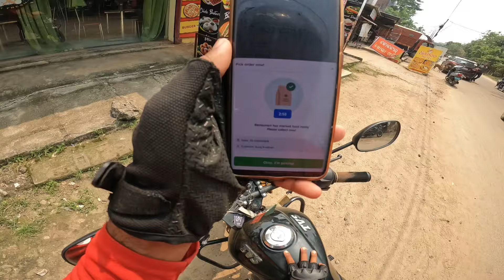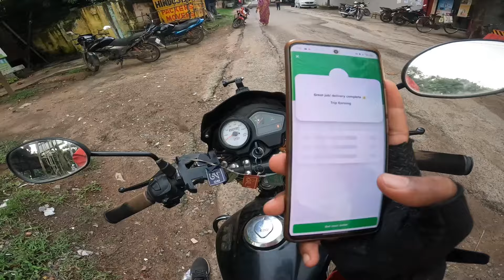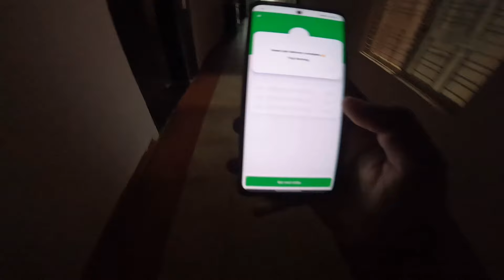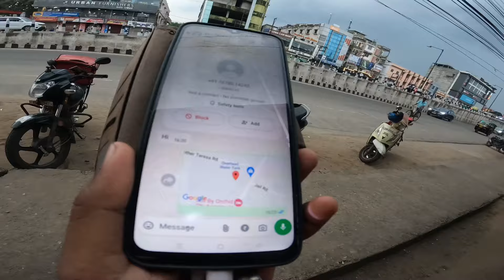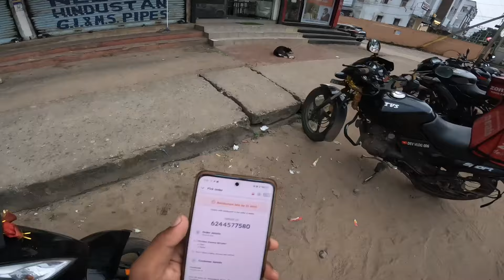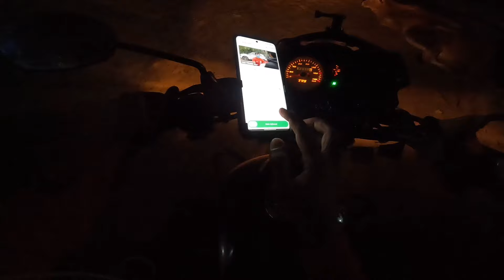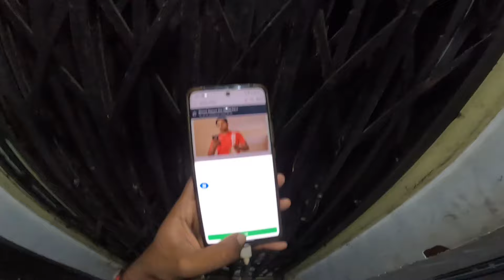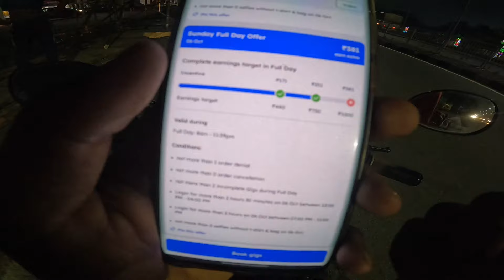Day_180 // ଅଳ୍ପକେ ବର୍ତ୍ତିଲେ ଡେଲିଭରୀ ବଏ // Daily Lifestyle Vlogs // Delivery Boy Accident 🚨 //